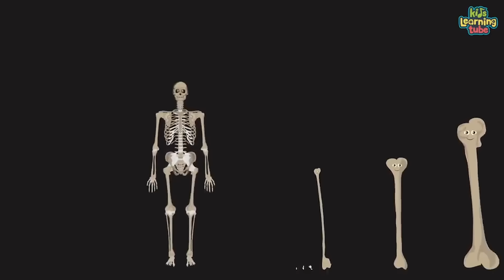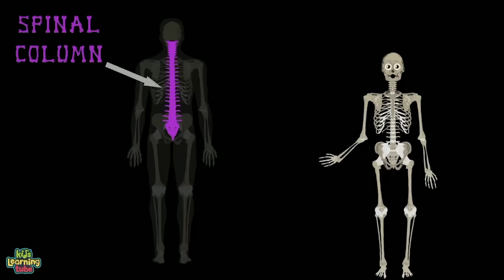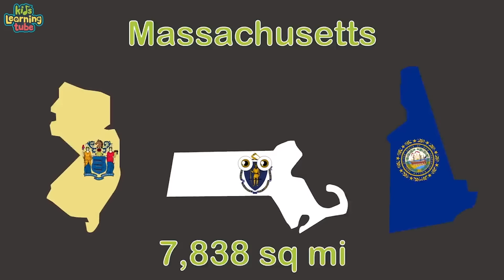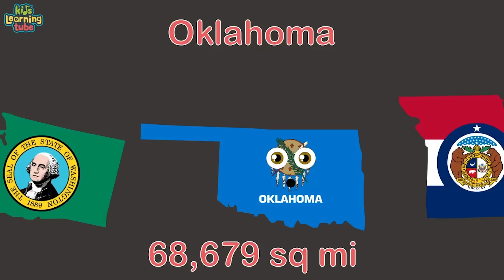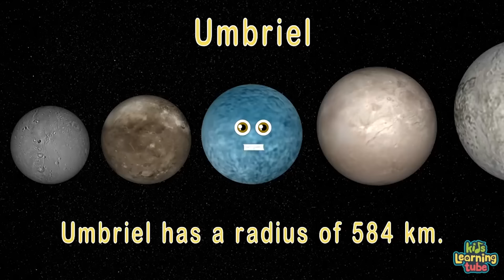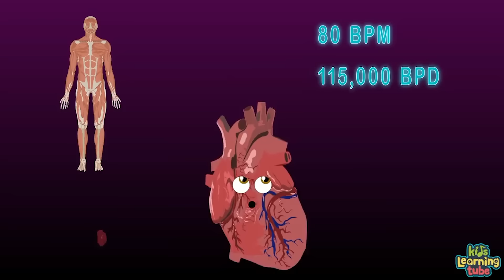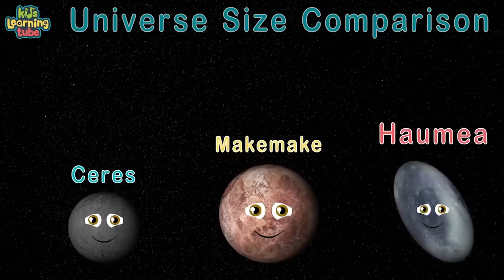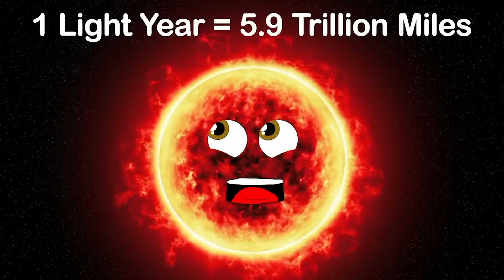Every 3D Size Comparison Video | 3D Size Comparisons Compilation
Compare the sizes of stars, planets, animals, and more by watching EVERY 3D size comparison video from KLT!

KLT educates kids about the solar system and geography through music and animation with a fun and unique approach to learning! Join us for weekly videos about geography, stars, space, planets, shapes, and more educational videos . Our videos make learning about the world so much fun!